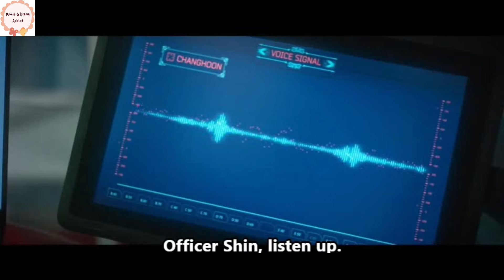the youngest who is constantly being hurt😢 he was in a badly injured and critical condition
Drama Name : Stealer: The Treasure Keeper
Episode          : 7, 9
Available on  : VIU
Created by     : CapCut Apps (including background music)
©Credit Video : tvN. 2023. South Korea
Happy Watching!